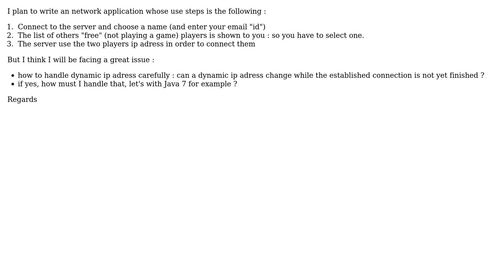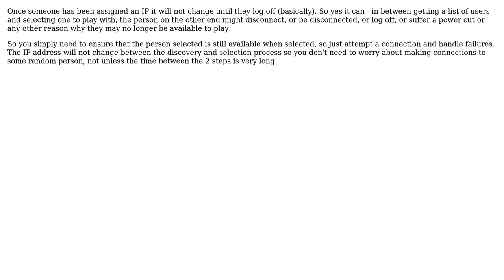Software Engineering: For a socket based application : how must I handle dynamic ip adress?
With thanks & praise to God, and with thanks to the many people who have made this project possible! | Content (except music & images) licensed under CC BY-SA | Music | Images & others | With thanks to user loloof64 user gbjbaanb user durron597 and the Stack Exchange Network Trademarks are property of their respective owners. You are responsible for your own actions.